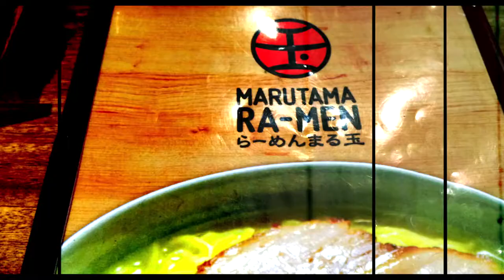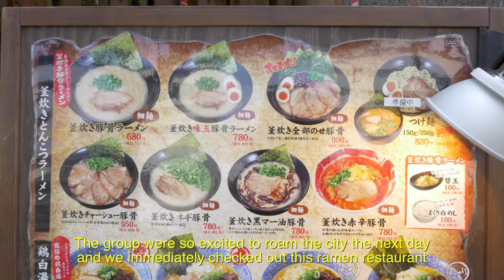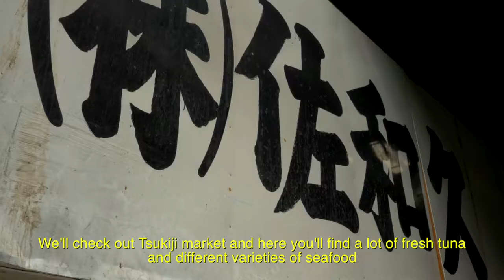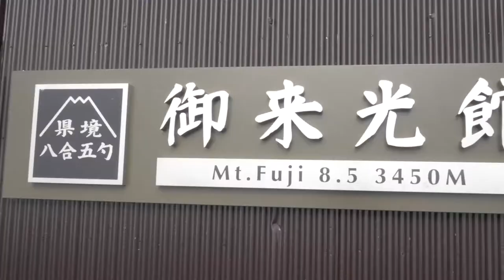Pasyal Tayo "Japan" Episode - Part 1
After our awesome trip to South Korea in the summer of 2015 particularly in Busan and Jeju Island, we travelled to Japan as our 2nd destination. It was as awesome as South Korea.

Japan is a very beautiful country and is really worth visiting! We really enjoyed their food, most especially those found in 711s. Lol. We also checked out the Tsukiji market where we had the best sushi ever and most importantly, we can never forget the highlight of our trip which was climbing Mt. Fuji! It was an amazing experience!!!

This is Part 1. Enjoy watching! :)

Gear used:
Panasonic GH4
Panasonic 14mm pancake lens